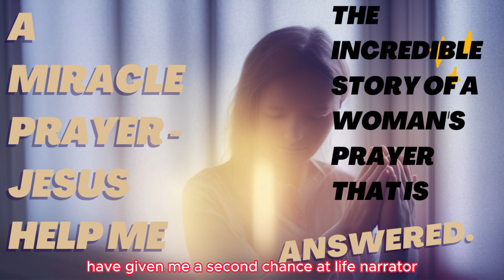A miricle prayer: "Divine Intervention: A Woman's Unwavering Prayer Answered"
In this video, we'll be looking at the story of Sarah
groundbreaking book, "The Miracle Prayer." In this book, Sarah shares her amazing story of a prayer that was answered by God.

The Miracle Prayer is a unique and inspiring story that will change the way you think about prayer. As we read through Gilbert's story, we'll see how prayer can be used to navigate through difficult situations and find hope in the most difficult times.

In this video, we'll be exploring the story of a woman who prayed for a long time for a miracle to happen and, miraculously, her prayer was answered.We all know the power of prayer, and this is a beautiful example of how it can be used to achieve great things. In this video, we'll read the story of a woman who prayed for a long time for a miracle to happen, and, miraculously, her prayer was answered.Be inspired by this miraculous woman's story and know that you can always rely on the power of prayer to help you reach your goals!Watch as a woman's prayer is answered in a miraculous way. This is truly a miracle that will inspire you to seek out divine intervention in your life!In this video, watch as a woman's prayer is answered in a miraculous way. This is truly a miracle that will inspire you to seek out divine intervention in your life!If you're looking for a miraculous story that will touch your heart, then watch this video! This is the story of a woman whose prayer is answered in a miraculous way, and the effect it has on her and her family. This is a story that will change the way you look at prayer and will show you the power of prayer in your life!
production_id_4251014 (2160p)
pexels-keegan-houser-1478685
pexels-anna-shvets-4672228
pexels-anna-shvets-4672441
pexels-ron-lach-10661108
pexels-kampus-production-5935228
pexels-nicole-avagliano-2749481
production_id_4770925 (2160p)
pexels-hassan-ouajbir-1535288
pexels-rdne-stock-project-6129440
pexels-rdne-stock-project-6647037
pexels-tara-winstead-8383467
pexels-magda-ehlers-2114014
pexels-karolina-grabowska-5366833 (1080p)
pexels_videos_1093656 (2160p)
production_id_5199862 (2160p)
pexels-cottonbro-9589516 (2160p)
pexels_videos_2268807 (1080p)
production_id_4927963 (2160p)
pexels-eyüp-belen-3117822
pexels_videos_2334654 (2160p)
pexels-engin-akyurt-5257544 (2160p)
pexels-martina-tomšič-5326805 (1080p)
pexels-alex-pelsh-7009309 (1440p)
pexels-engin-akyurt-6397230 (Original)
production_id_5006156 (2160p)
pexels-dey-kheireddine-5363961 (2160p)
youtubestudio for my background  music
Canva.com for Thumnails and image,video